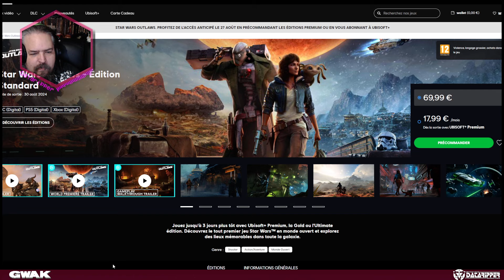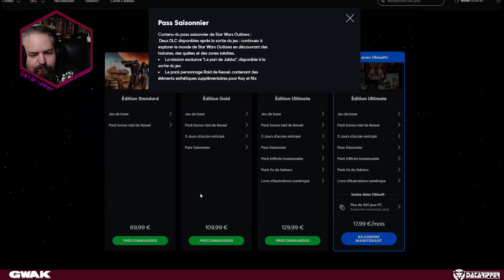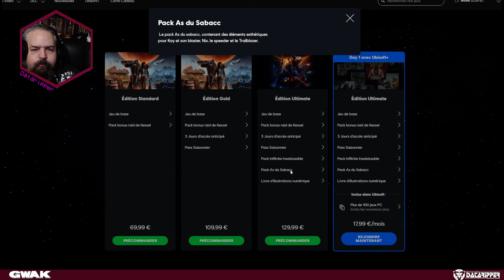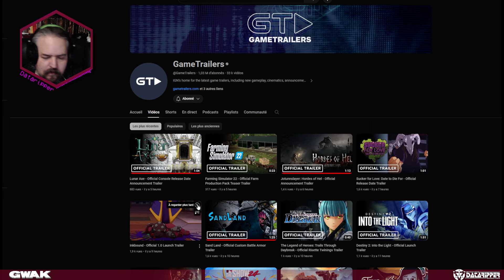Star Wars Outlaws : C'est non ! (replay du 10-04-2024)